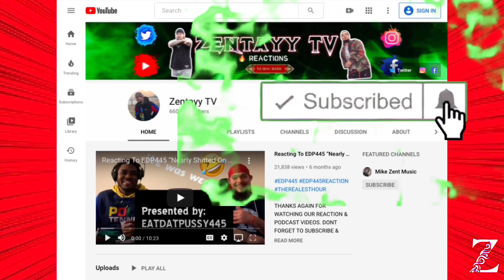Michael Jordan (THE GOAT 🐐) Historic Bulls Mixtape (REACTION!!)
THANKS AGAIN FOR WATCHING MY VIDEOS & ALL YOU GUYS SUPPORT.